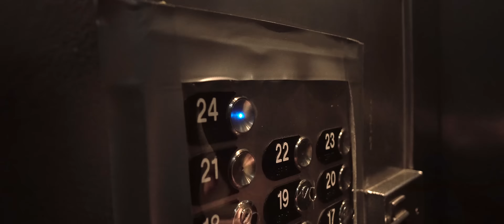Remzcore - Nightfall 🌙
👊 Stream/Buy

🎥 Behind the Scene, Vlogs & more...